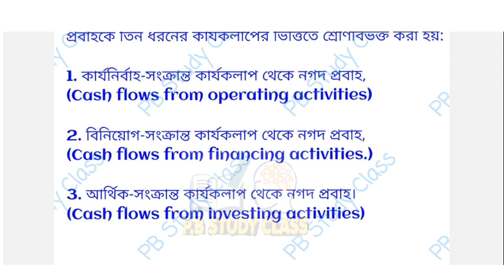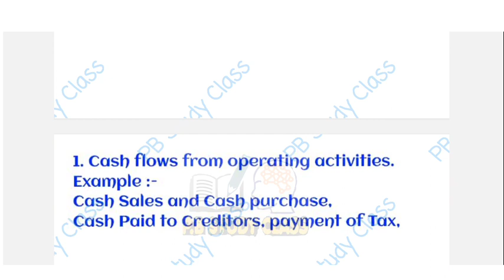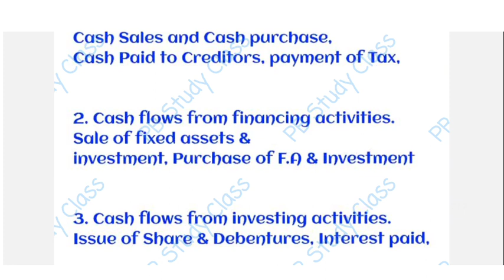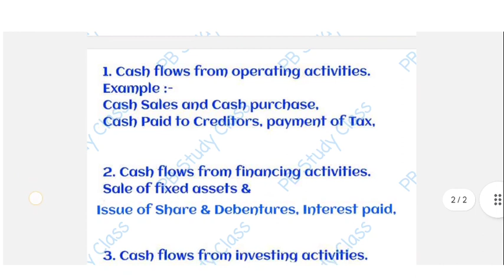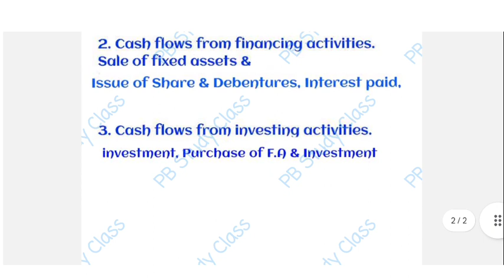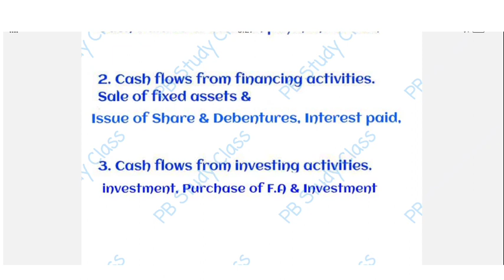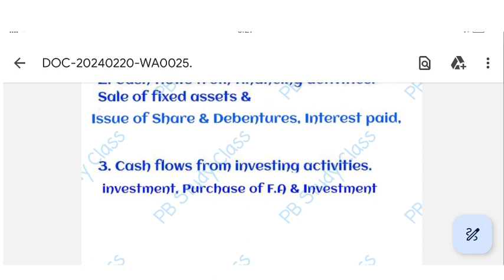Cash Flow Statement | Part 1 | Accounts | Complete basics and format | Class 12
Cash flow Statements Theory | Term 2 Accounts. All most Important Theory for 12th

Cash flow statement theory concept
Hs accountancy suggestion